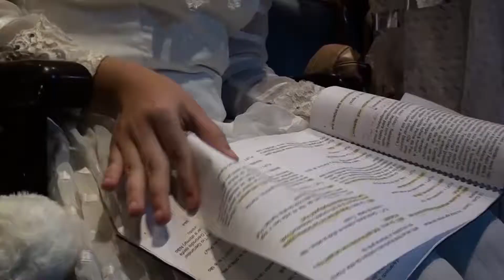TEASER PLUFT O FANTASMINHA